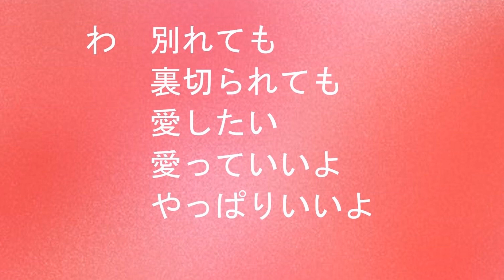16五十音愛情愛歌 ♪桜坂(福山雅治)